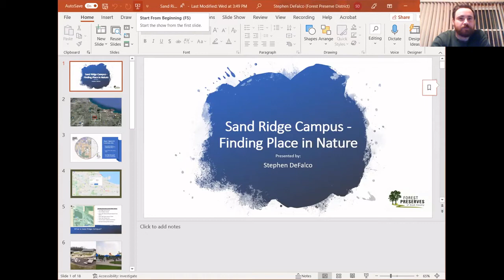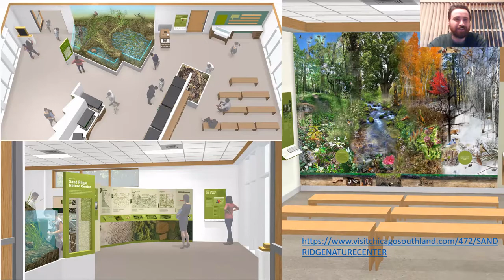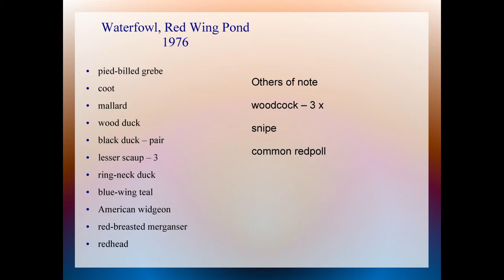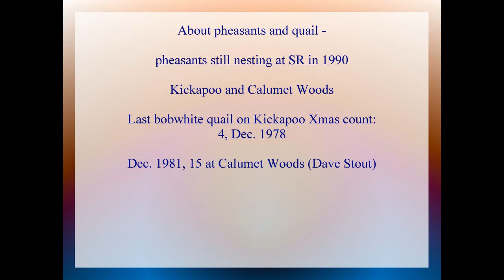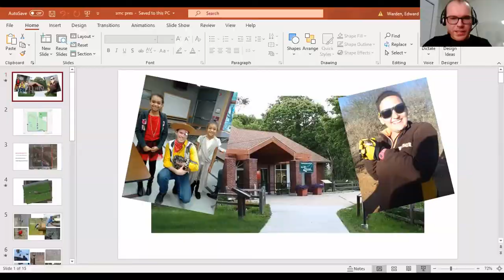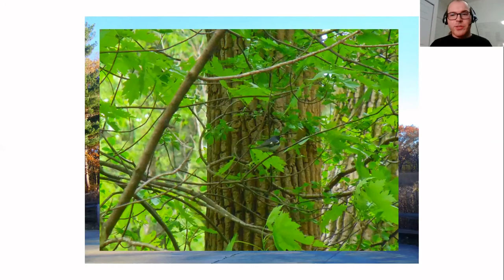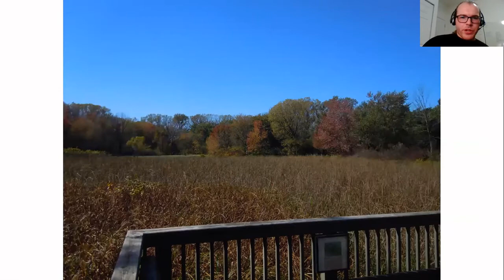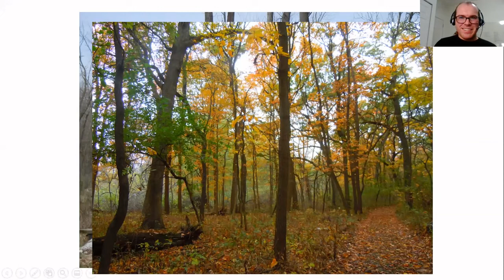Patch Chat: Sand Ridge Nature Center & Campus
This episode of Patch Chat took place and was recorded on February 2, 2022. Please note that during the live event, we experienced technical difficulties with guest speaker John Elliot's slides and they did not display. You may notice some of our comments to that effect but we have edited those slides in to this recording to be viewed as originally intended.

In the era of COVID, birding in groups can still be or feel unsafe for many of us. In order to bring you the safety of birding alone with the fun and information of birding with a group, Chicago Ornithological Society and Chicago Audubon Society have teamed up to bring you virtual series, Patch Chat! With the help of experts who know them best, each episode highlights some of the best but under-birded hotspots in the Chicago region and how to make the most of your birding experience there.

This episode's focus is on one of the gems of the Cook County Forest Preserves; Sand Ridge Nature Center and the surrounding preserves comprising the newly designated Sand Ridge Campus.